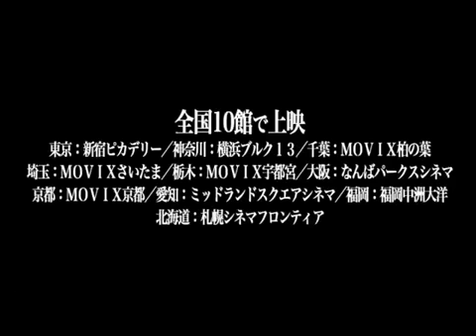Space Battleship Yamato 2199 - Trailer